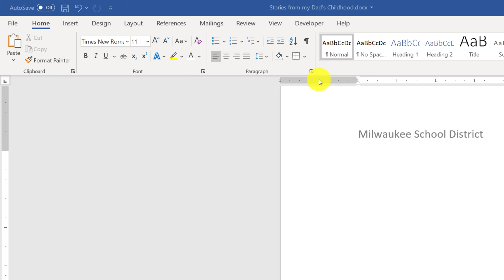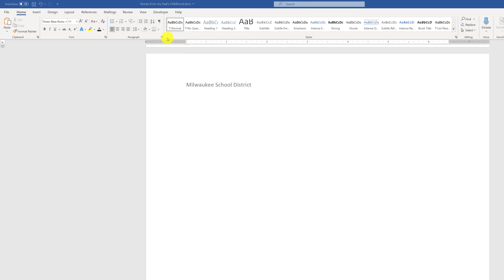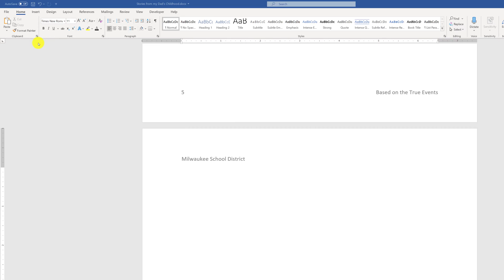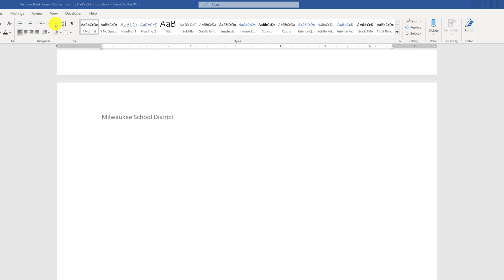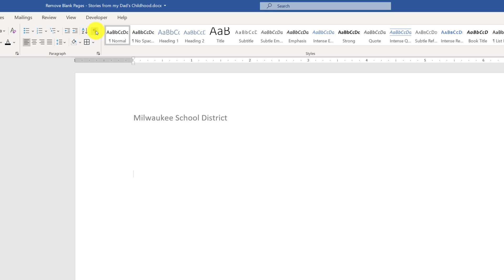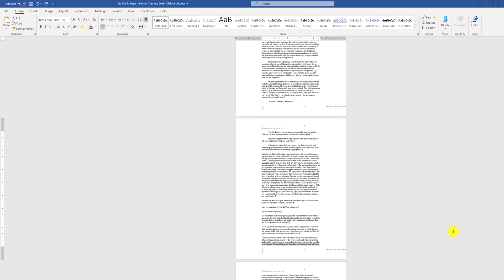How to Delete Blank Pages in Word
Learn how to delete pages in Microsoft Word in this quick tutorial.

Stories From My Dad’s Childhood – Download Full PDF Story Based on the True Events